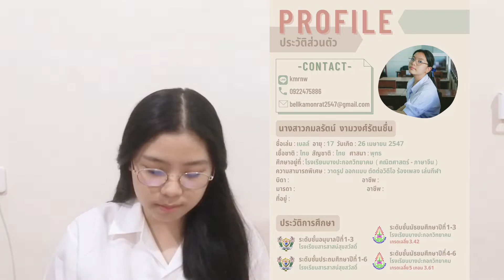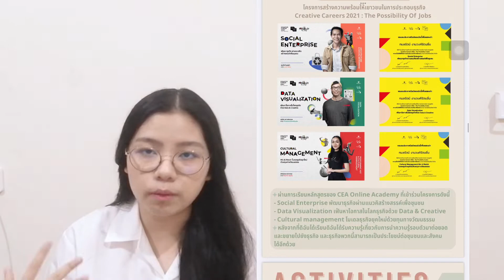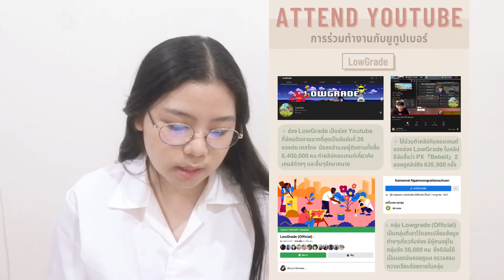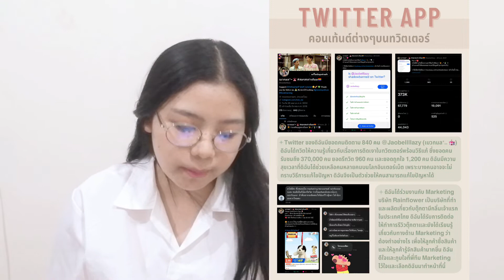รีวิว Portfolio คณะบริหาร + การสอบสัมภาษณ์ทุนตัวจริงปี65 มหาวิทยาลัยศรีปทุม | Bell Kamonrat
สวัสดีค่า​ คลิปนี้เป็นคลิปที่ยาวหน่อยนะคะแงงTTเป็นคลิปที่มารีวิว Portfolio และการสอบสัมภาษณ์​ "​ทุนตัวจริง"​ คณะบริหารธุรกิจ​ สาขาธุรกิจระหว่างประเทศ​ มหาวิทยาลัยศรีปทุม ของปี2565 ✨
(เราตั้งใจทำคลิปนี้มากๆน้าหวังว่าจะเป็นประโยชน์ต่อใครหลายๆคนนะคะ 💖)

🖇📓 ถ้าหากมีคำถามเพิ่มเติมสามารถคอมเม้นใต้คลิปหรือทักมาสอบถามผ่านช่องทาง Facebook และ Instagram ได้เลยนะคะ 🥰